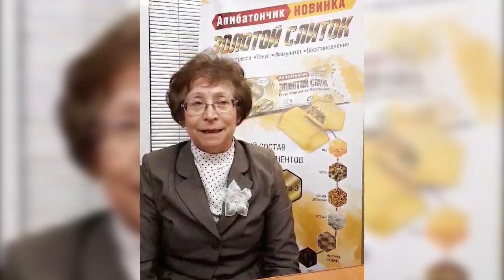Вебинар "Здоровые дети - счастливые родители" от 24.09.20 г.